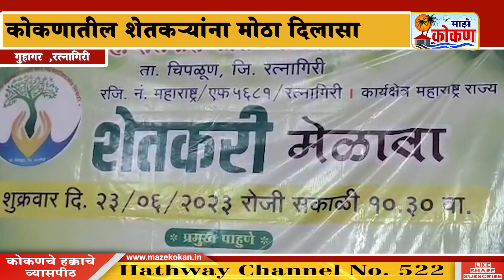कोकणातील शेतकऱ्यांना मोठा दिलासा; खैर लाकुड कृषी उत्पन्न बाजार समितीच्या अखत्यारीत